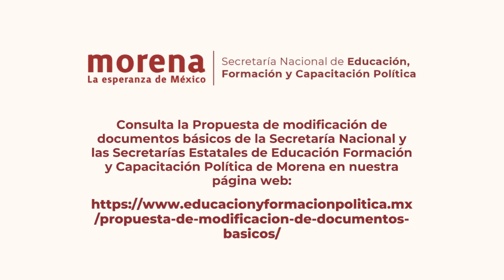Actividades en torno a los documentos básicos de MORENA - SNEFyCP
La Secretaría de Educación, Formación y Capacitación Política de morena y sus homólogas estatales han llevado a cabo dos actividades en línea encaminadas a la formulación de una propuesta de modificación de los Documentos Básicos de  Morena Sí. La primera actividad fue las “Mesas de diálogo sobre los Documentos Básicos de MORENA” y la segunda “¿Quién es quién? Análisis crítico de los documentos básicos de los partidos políticos mexicanos”.

⏱La fecha límite para la recepción de propuestas de modificación es el 10 de septiembre